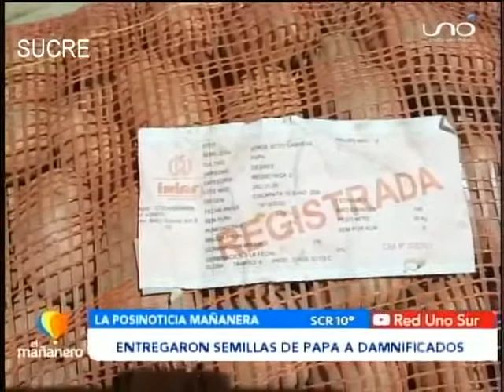POSINOTICIA: ENTREGARON SEMILLAS DE PAPA A DAMINIFICADOS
La alcaldía entregó 142 quintales de semilla de papa certificada a 284 agricultores de diferentes comunidades que fueron afectadas por los desastres naturales.